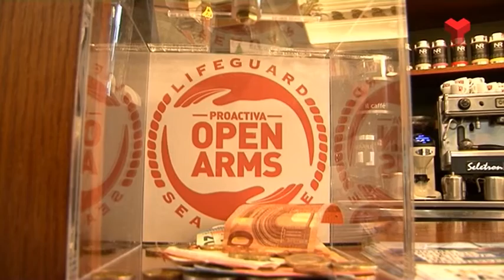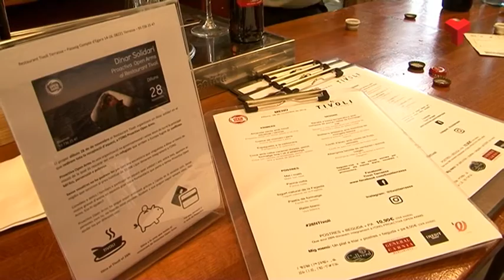Terrassa Solidària Tivoli per Proactiva Open Arms dijous 08-12-2016 de Canal Terrassa